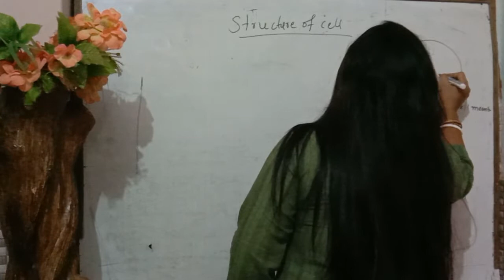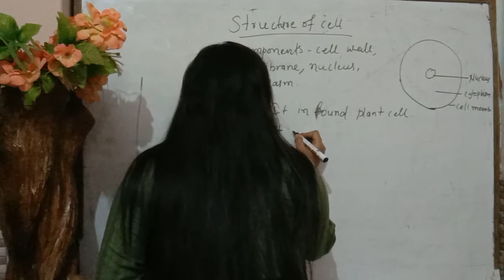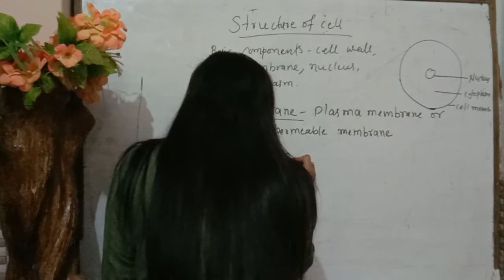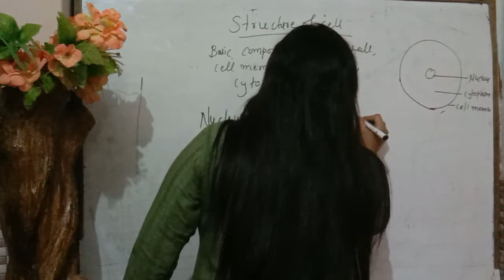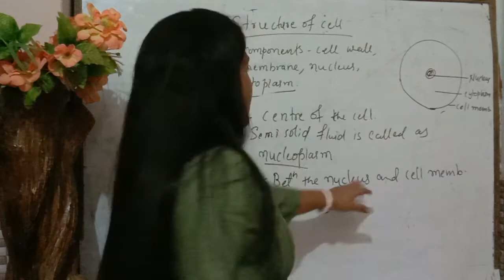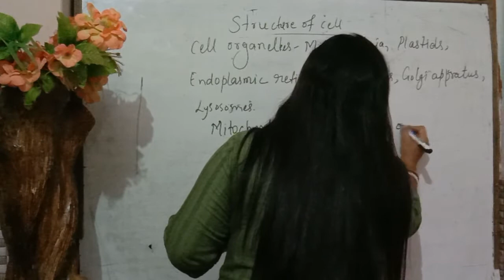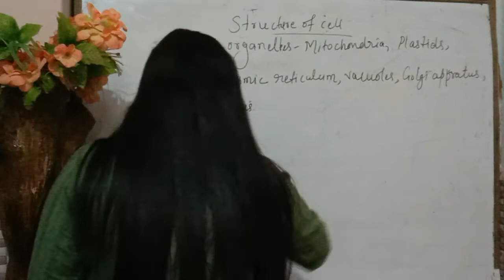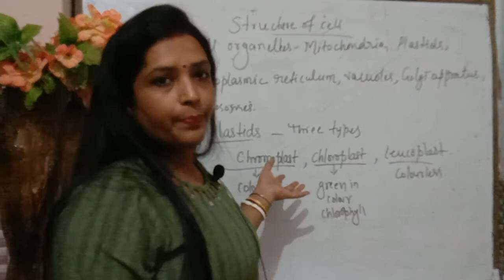structure of cell,, cell organelles, mitochondria, plastid,,